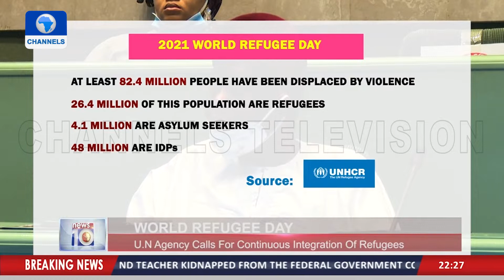U.N Agency Calls For Continuous Integration Of Refugees